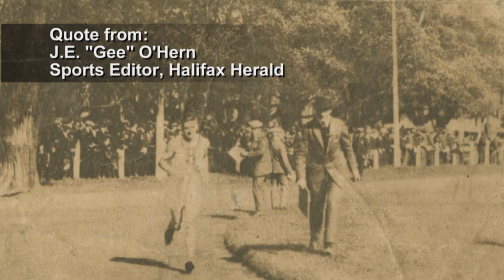EHSHOF SILAS MCLELLAN 1080P